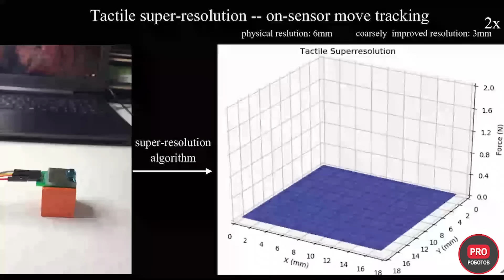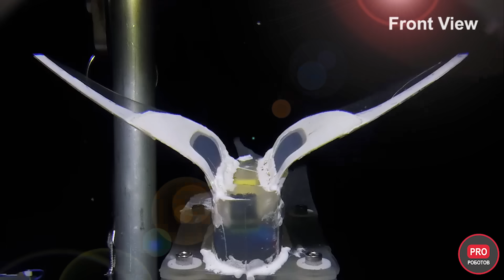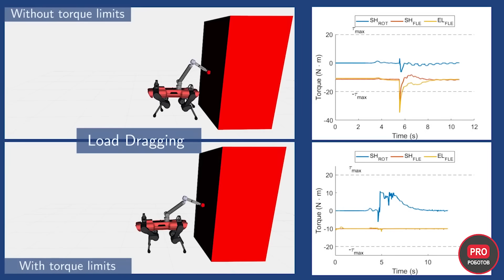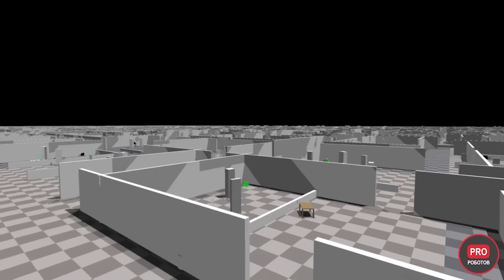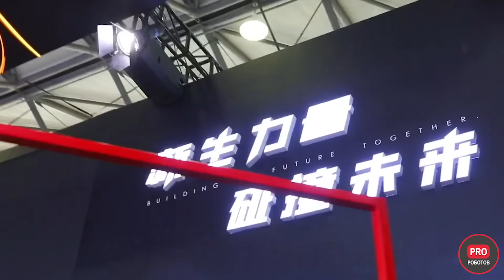Илон Маск // Новые роботы с роборуками // Новости высоких технологий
Новости компаний Илона Маска, повальное оборудование робособак роборуками, осязание для роботов, роботы-рыбы и другие новости высоких технологий в одном видео!

В этом выпуске: Сравнительный тест автопилота Tesla, тайный проект компании Илона Маска, космический интернет Starlinkа на самолетах, судах и транспорте, новости робота Spot Boston Dynamics, роботы собаки с новыми роборуками, новые роботы собаки, роботов научили чувствовать и осязать, робот рыба покорил Марианскую впадину, Китай собирается совершить прорыв в робототехнике и искусственном интеллекте, а также другие свежие новости высоких технологий 2021!

0:00 Анонс
0:17 Честный обзор смарт часов
2:30 сравнительный тест автопилотов Tesla и Waymo
3:35 Tesla тайно строит в Техасе систему хранения энергии
4:06 SpaceX планирует подключить к Starlink самолеты и весь грузовой транспорт
4:38 роботов научили осязанию
5:15 робот рыба покорил Марианскую впадину
6:07 дрон научили ловкости насекомых
6:36 инженеры сами создали роборуку для Spot Boston Dynamics
6:54 робот ANYmal тоже получил свою руку для манипуляций
7:18 динамическое избегание препятствий роботом
7:45 новый робот собака
8:06 роботы для мероприятий Unitree Robotics
8:23 робот экскаватор
8:38 5G и развитие технологий
9:11 Китай планирует стать лидером робототехники и ИИ